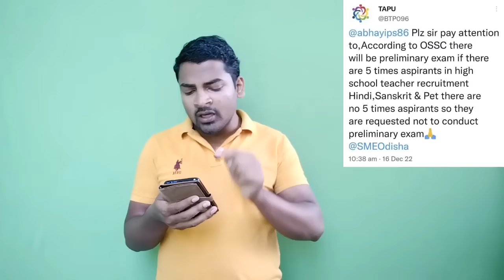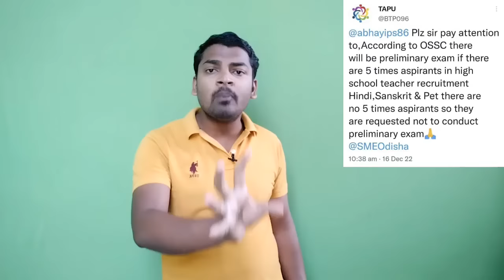No Preliminary Exam,True fact,,HINDI, SANSKRIT & PET,With Audio & Twitter Message,Big Update ossc...